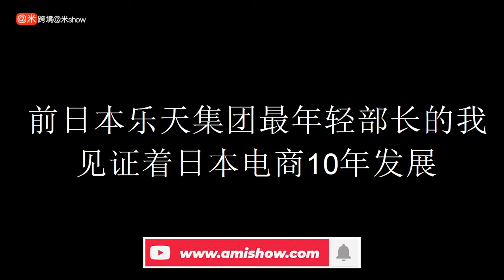高桥健：前日本乐天集团最年轻部长的我见证着日本电商10年发展